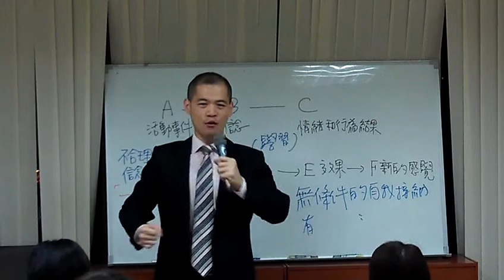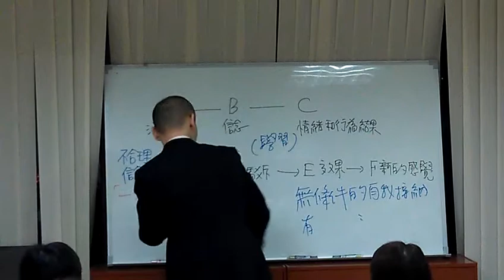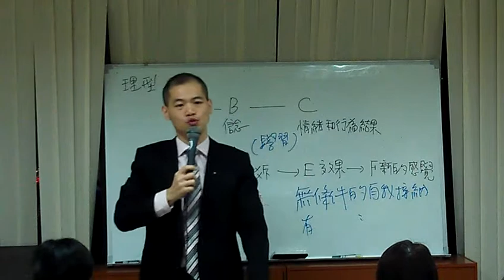尼各馬科倫理學》希臘三哲│周舜欽